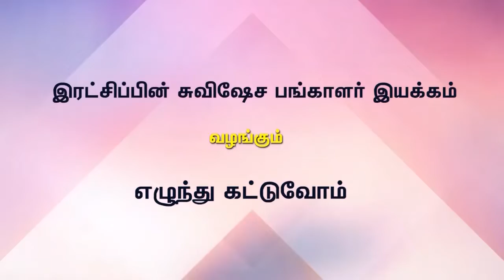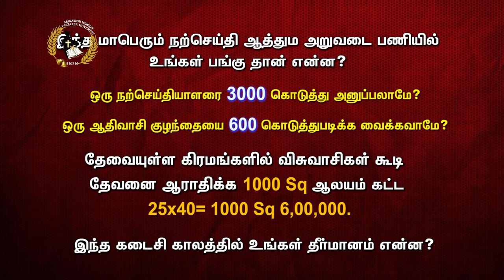Epi-36 | Salvation Mission Partaker Moment | Rev.Koilraj | Alex | Jeyam Tv